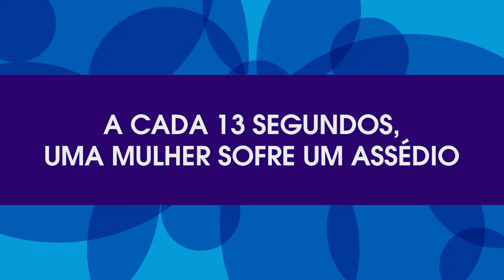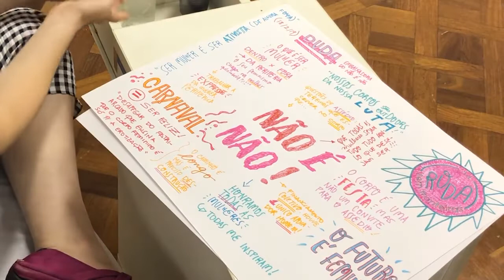NÃO É NÃO com Julia Drezza | Na Roda Sem Fronteiras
Para nossa primeira edição do “Na Roda Sem Fronteiras” chamamos a Julia Drezza, embaixadora do Não é Não!, um coletivo nacional que visa o não assédio em blocos de carnavais e em espaços públicos.

ASSINE NOSSO CANAL E SEGUE A GENTE NAS NOSSAS REDES!

CRÉDITOS
"Bloco de Carnaval Boi Tolo" por Ana Schlimovich
Licença CC-BY 3.0

"Vídeo de Rodovia Favela Rio de Janeiro" por RTV Free Videos
Licença padrão